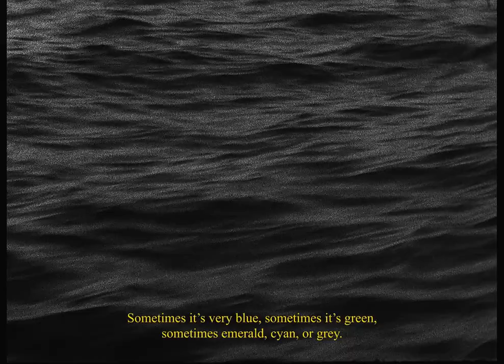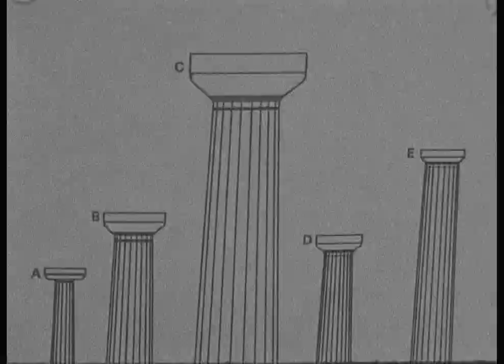Giugno - Black Fish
BLACK FISH
- A short film by Giulio Melani and Nicola Gurrieri
Directed by Giulio Melani
Music and Lyrics by giugno - Nicola Gurrieri
Narrated by Gianni Frati
Filmed in Piombino and Baratti, Italy, 2020
Shot on ORWO 16mm BW film
Developed by Movie and Sound, Firenze
BTS Laura di Laudo and Sarah Gretsch
Thanks to Viaggi di Toscana
Music recorded with Marco Cajero, Max Hurlebaus and Manfredi Rignanese in Berlin
Mixed and mastered by Boomker Sound, Firenze
Sound design by Giulio & Nicola
“Black Fish” thematizes the figure of the alien: arriving on Earth with human features, he finds himself in a scenario of estrangement, a place that is both nature and abandoned industry: a third landscape.
The character observes the reality that surrounds him with caution and from a distance, through the lens of binoculars. Exploring the mainland and the sea in search of a mystical ancient architecture, contained in a book he has preserved, he is instead met with the industrial ruins of a metallurgical plant on the water, a power plant on the beach, and a vast field of wind turbines.
In place of the mighty stone columns, he finds slender chimneys and steel wind turbines that rhythmically obscure the sun. Disillusioned, he transforms into an aquatic creature and strays into the marine world.
A narrator tells those who will listen about the places on the coast and the sensations they evoke. His role counterpoints that of the silent and mysterious protagonist, revealing the secrets of the sea, the earth, and the air through his words.
Official selection LA Rocks International Film Festival 2021
Official selection London Rocks 2021